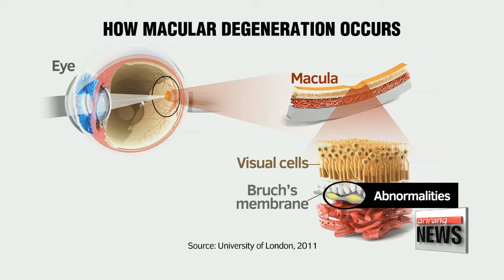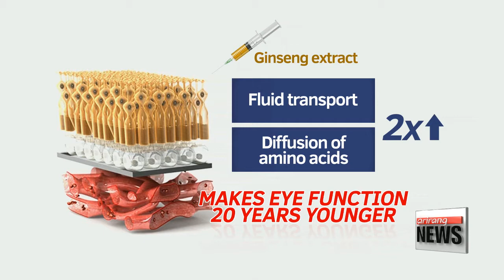Korean traditional foods prove effective in alleviating macular degeneration, prevent \\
황반변성 개선 홍삼, 아토피 예방 김치...전통 과학의 힘
It looks like researchers have found some hints for curing incurable diseases.
Recent studies show that ginseng and Kimchi are effective in alleviating hard-to-treat eye conditions and preventing dermatitis.
Macular degeneration is caused by the accumulation of debris in the back of the eye.
Sufferers experience a gradual worsening of vision... and black spots that may eventually result in complete blindness.
Since there's no cure for the disease, treatments can only slow its progression.
But researchers at the University of London have found that poor conditions in the so-called Bruch's membrane, …which provides visual cells with nutrition and prevents the buildup of debris, increase the risk of macular degeneration.
From the eyes of 44 donors, aged 12 to 92, the researchers separated the Bruch's membrane and treated it with ginseng extract.
As a result, the membrane's function improved twofold and the eyes performed like they were 20 years younger, …reversing macular degeneration.

(English)
"We have found that Ginsenosides present in Korean red ginseng can remove this debris and therefore we have a potential treatment for AMD. We hope to produce a new formulation containing these Ginsenosides from Korean red ginseng and undertake clinical trials in the very near future."

Another recent study found that daily consumption of kimchi can lower the risk of contracting atopic dermatitis.
Korean researchers found that people who consumed two to three servings of kimchi a day were 32 percent less likely to contract the skin condition than those who ate less than 36 grams a day.
Many people worry about kimchi's high salt content, but findings like these show that eating kimchi in moderation can contribute to good health.